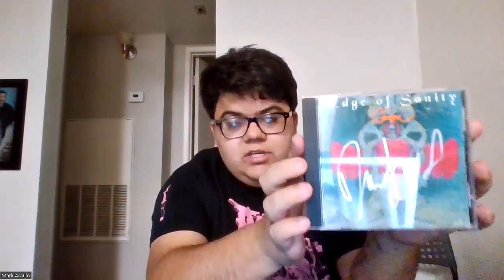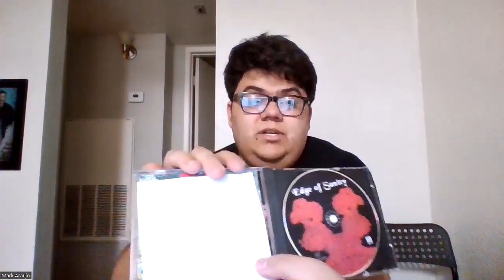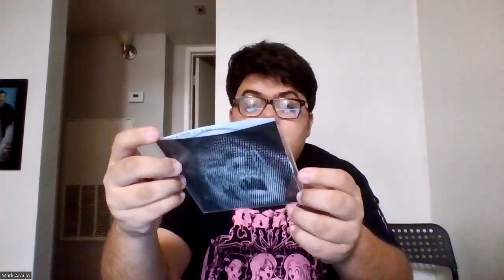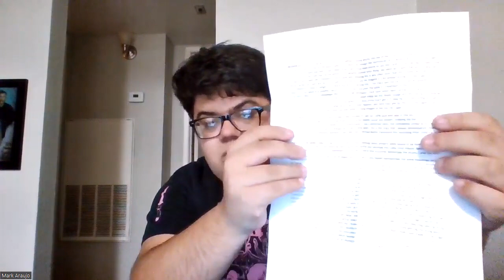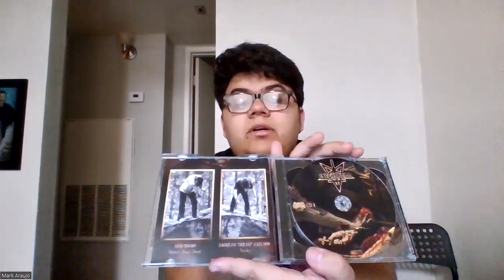Little Haul from Swanö Merch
Yeah, I probably fanboy'd to hard. Oh well.